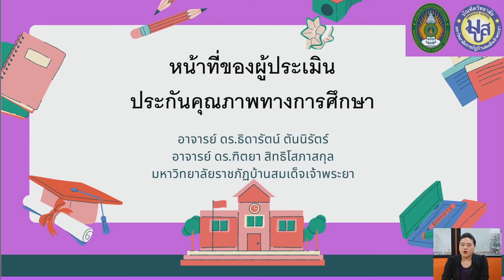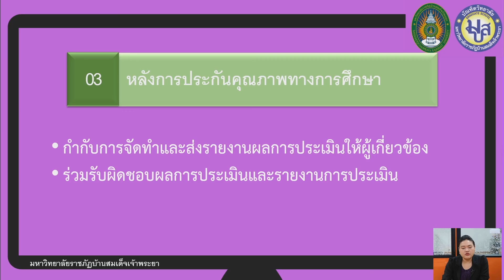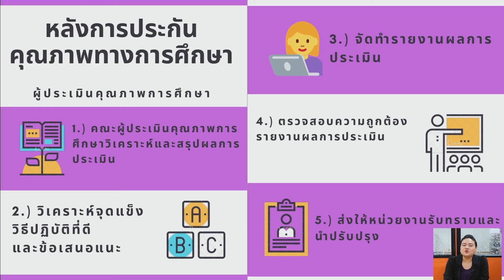บทที่ 4 เรื่อง หน้าที่ของผู้ประเมินประกันคุณภาพการศึกษา ตอนที่ 3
การประกันคุณภาพการศึกษา (Quality Assurance) หมายถึง การทำกิจกรรมหรือการปฏิบัติภารกิจหลักอย่างเป็นระบบตามแบบแผนที่กำหนดไว้ โดยมี 1) การควบคุมคุณภาพ 2) การตรวจสอบคุณภาพ และ3) การประเมินคุณภาพ จนทำให้เกิดความมั่นใจในคุณภาพ และมาตรฐานของการศึกษานั้น ๆ  ดังนั้น คุณครูและนักศึกษาครูควรมีความรู้เบื้องต้นในเรื่องนี้

ได้รับสนับสนุนจากมหาวิทยาลัยราชภัฏบ้านสมเด็จเจ้าพระยา